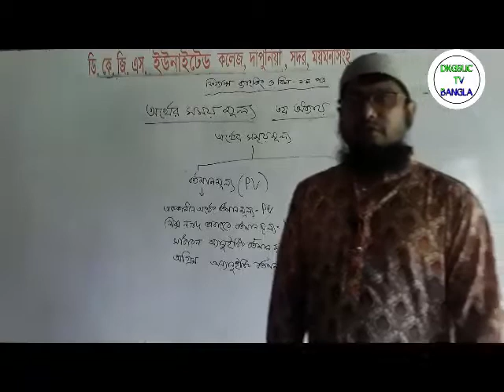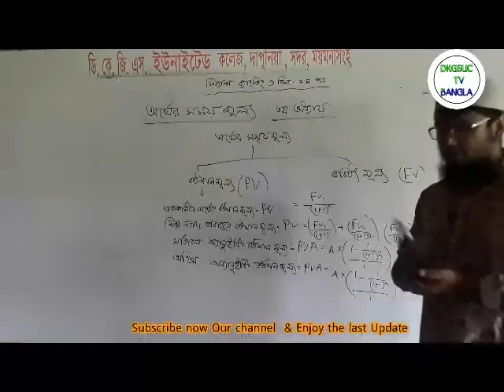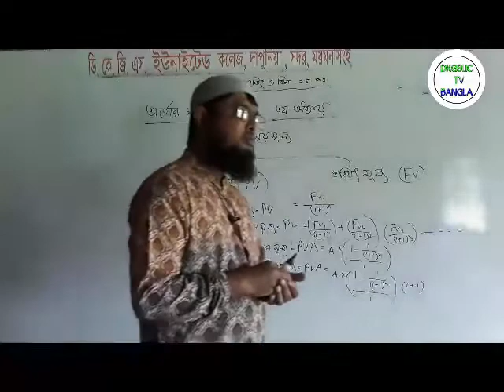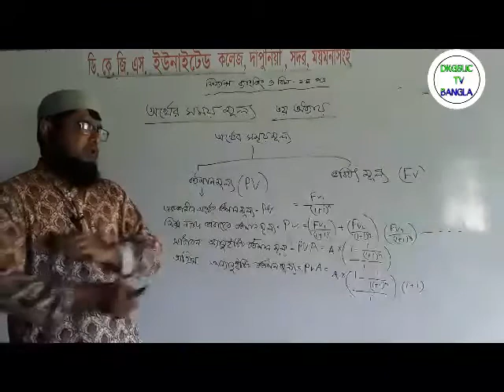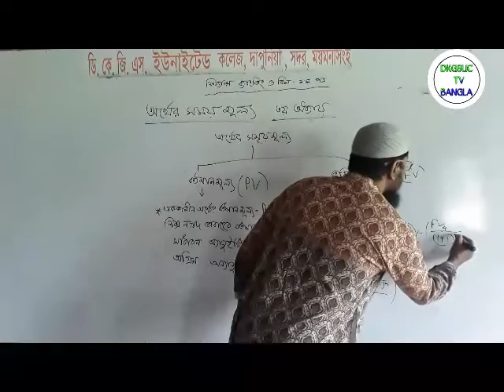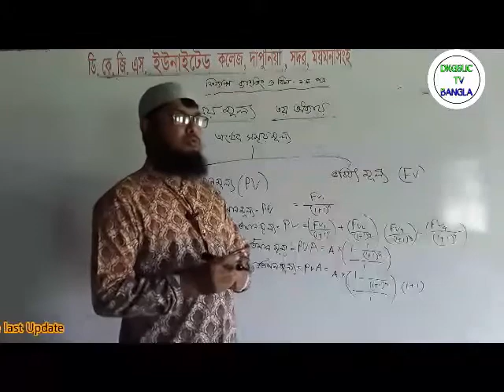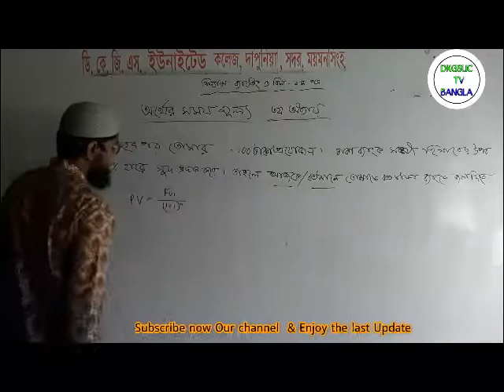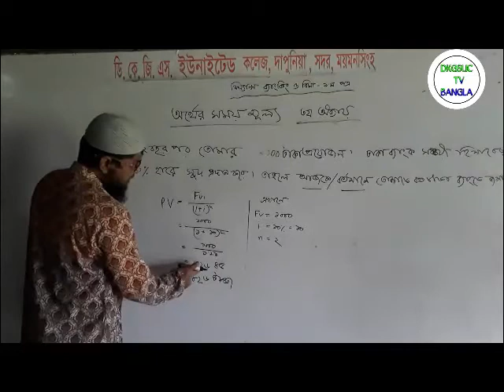ফিন্যান্স,ব্যাংকিং ও বিমা।৩য় অধ্যায়।অর্থের সময় মূল্য।শফিউর রহমান,প্রভাষক ডি,কে.জি.এস.ইউ.সি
একাদশ শ্রেনিঃ ফিন্যান্স,ব্যাংকিং ও বিমা।৩য় অধ্যায়।অর্থের সময় মূল্য।শফিউর রহমান,প্রভাষক ডি,কে.জি.এস.ইউনাইটেড কলেজ
যদি ক্লাসটি ভাল লেগে থাকে তাহলে আমাদের চ্যানেলের নতুন নতুন লেকচার পেতে এখনই সাব্সক্রাইব করূন ও লাইক কমেন্ট শেয়ার করুন।